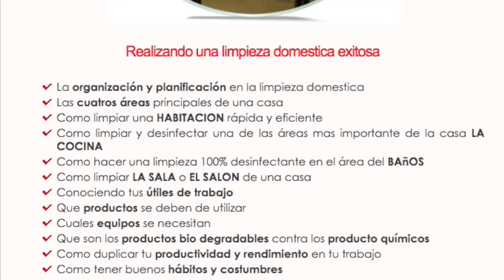Home Cleaning Services , Servicio Domestico SOLUCION #1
CURSO PARA LIMPIEZA DEL HOGAR -EMPLEADAS DOMESTICAS Y SERVICIO DOMESTICO
commercial cleaning service,
commercial office cleaning,
house cleaning services prices,
cleaning service prices,
home cleaning services prices,
carpet cleaning services prices,
cleaning services price list,
domestic cleaning services prices,
window cleaning services prices,
cleaning service price,
prices for cleaning services,
commercial cleaning services prices,
cleaning service price list,
house cleaning service prices,
house cleaning prices,
carpet cleaning prices,
how to price cleaning services,
office cleaning services prices services,